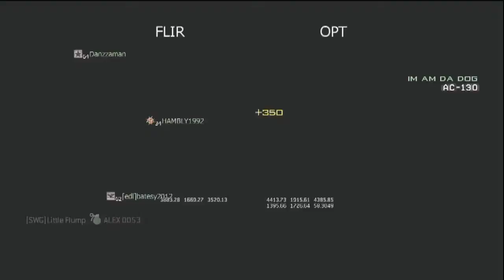ANTS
Very fascinating bugs.
Channels.

Info.

Mode :: Kill Confirmed.
Comodo.

Server.